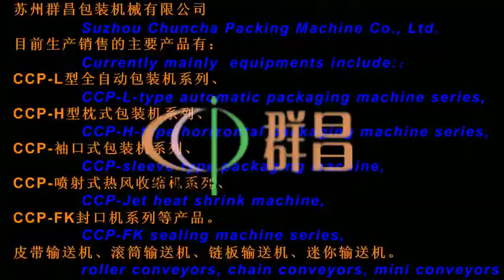Wonton dumplings whole packing line,shrink film wrapper